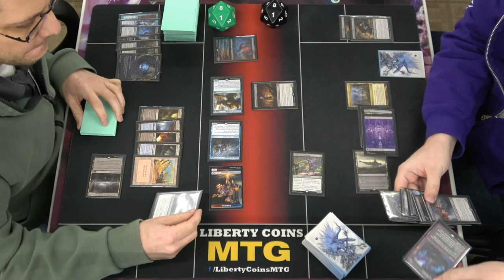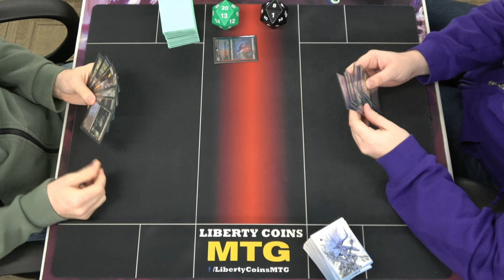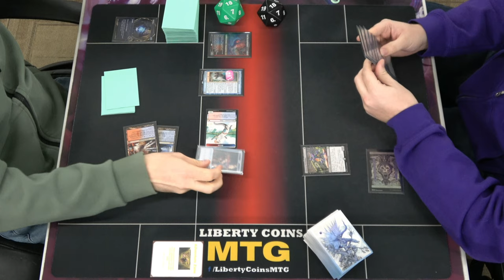Grixis Lutri 🔴🔵⚫ vs Monoblack Demons ⚫ | Pioneer FNM 09-27-24 | Round 2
Open Discord.